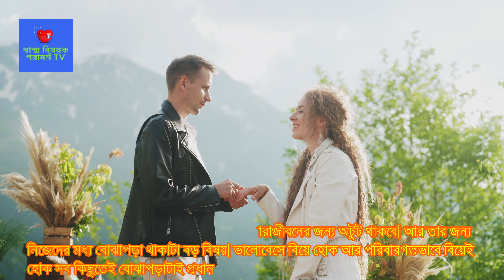সমবয়সীকে বিয়ে করা কি ঠিক? ভালো-মন্দ বিষয় গুলো কী কী? সমবয়সী বিয়ে করলে কী হয়? দেখুন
Is it right to marry a peer? What are the pros and cons? What happens if you marry the same age? see

Post Related:
স্বাস্থ্য বিষয়ক পরামর্শ TV,সমবয়সীকে বিয়ে করা কি ঠিক?,ভালো-মন্দ বিষয় গুলো কী কী?,সমবয়সী বিয়ে করলে কী হয়?,তাড়াতাড়ি বিয়ে করার উপকারিতা,সমবয়সী বউ,৩০ বছর বয়সে বিয়ে,বিয়ে করলে কি হয়,সম বয়সী প্রেম,ভালোবেসে বিয়ে করলে কি হয়,মেয়েদের কত বছর বয়সে বিয়ে করা উচিত,
বিয়ের সুফল,সমবয়সী কোন মেয়েকে বিয়ে করলে কি হয়,সমবয়সী মেয়েকে বিয়ে করলে কী হয় জানেন,সমবয়সী কোন মেয়েকে বিয়ে করলে যা হয়!,সমবয়সী মেয়েকে বিয়ে করলে কী হয়?,সমবয়সী কোন মেয়েকে বিয়ে করলে কি হয় !,সমবয়সী কোনো মেয়েকে বিয়ে করলে যা হয়,সমবয়সী মেয়েকে বিয়ে করলে কী হয় জানেন ?,সমবয়সী বিয়ে করার উপকারিতা,কম বয়সে বিয়ে করলে কি হয়,সমবয়সী বিয়ে করলে কি হয়,সমবয়সী বিয়ে,বিয়ে,সমবয়সী বিয়ে করলে যা হয়,সমবয়সী বিয়ে করার সুবিধা,সমবয়সী কোন মেয়েকে বিয়ে করলে যেসব সুবিধা ও অসুবিধা হয় জেনে নিন,৭ দিনে মেদ কমানোর উপায়,৩ দিনে পেটের মেদ কমানোর উপায়,২ দিনে পেটের মেদ কমানোর উপায়,মেয়েদের তলপেটের মেদ কমানোর উপায়,পেটের মেদ কমানোর সহজ ও কার্যকর ৬ টি উপায়
tasnim jara dr tasnim jara bangla health information bangla health advice গর্ভধারণ সহবাসের নিয়ম পদ্ধতি সহবাস গর্ভধারণের জন্য সহবাসের নিয়ম গর্ভধারণের সঠিক সময় কোনটি জেনে নিন বীর্যের পরিমাণ কত বীর্যের পরিমান বাড়ানোর উপায় গর্ভধারণ করার উপায় গর্ভধারণের উপযুক্ত সময় pregnancy planning সহবাসের নিয়ম পদ্ধতি trying to conceive get pregnant fast সহবাসের সঠিক সময় কোনটি pregnancy health tips pregnancy healthy food pregnancy health first trimester pregnancy first trimester healthy pregnancy tips healthy pregnancy meals healthy pregnancy diet healthy pregnancy routine pregnancy pregnant health গর্ভকালীন সমস্যা Pregnancy tips bangla health tips bangla language গর্ভকালীন প্রথম তিন মাস গর্ভকালীন পেটে ব্যথা gynaecologist স্বাস্থ্য টিপস pregnancy diet weight loss diet plan morning sickness prenatal care healthy weight গর্ভবতী কিভাবে হয় মেয়েরা গর্ভবতী কিভাবে হয় গর্ভধারণ মাতৃগর্ভে কিভাবে বাচ্চা আসে গর্ভবতী কিভাবে হয় ভিডিও একজন মহিলা কীভাবে গর্ভধারণ করেন মহিলা কিভাবে গর্ভবতী হয় মেয়েরা গর্ভধারণ প্রক্রিয়া কিভাবে ঘটে গর্ভধারণ প্রক্রিয়া শুক্রাণু ও ডিম্বাণুর মিলন কিভাবে হয় সন্তান নেয়ার সঠিক সময় egg sperm embryo conceive conceived human conception fertilization ovum ovulation and fertilization কিভাবে দ্রুত গর্ভবতী হবেন ডিম্বাণু বের হওয়ার লক্ষণ মাসিকের কতদিন পর ডিম্বপাত হয়